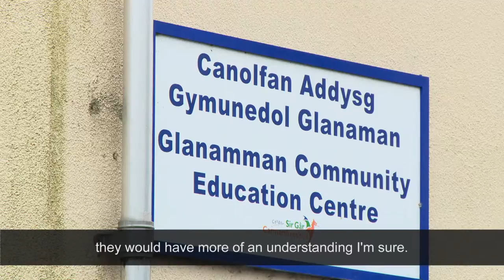Blue badge - extending eligibility to people with cognitive impairments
Did you know that a Blue Badge is not only awarded to people who cannot walk or have considerable difficulty walking – people with a cognitive impairment which means they are unable to plan and follow the route of a familiar journey may also apply.  Check out our video for more information on this criteria and how to apply.